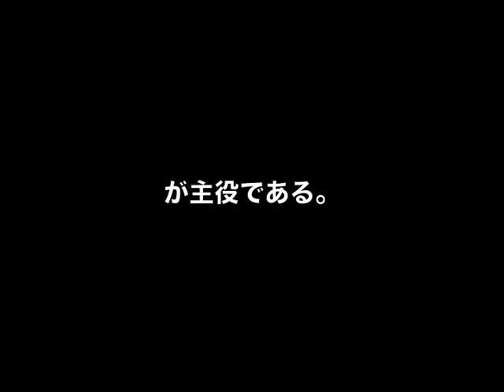【043】世界卓球CM応募作品「たまごサンドイッチ」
テレビ東京 世界卓球CMアワード2010応募作品
【作者のコメント】
大型スポーツイベント目白押しの本年。「世界卓球」をなんとか、等身大で目立たせようと考えました。

世界卓球2010モスクワ
2010年5月23日（日）～30日（日）開催！